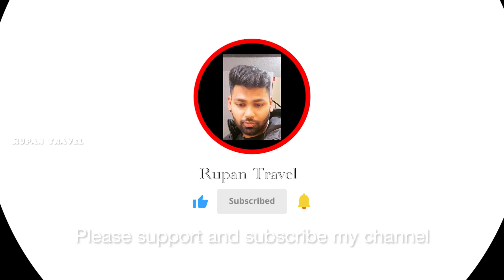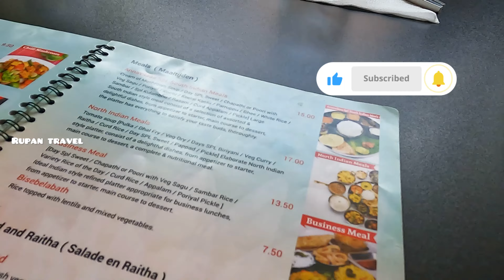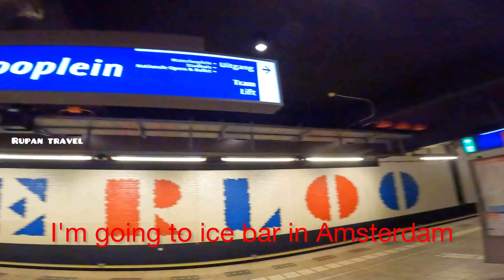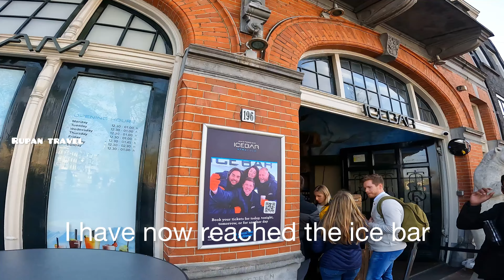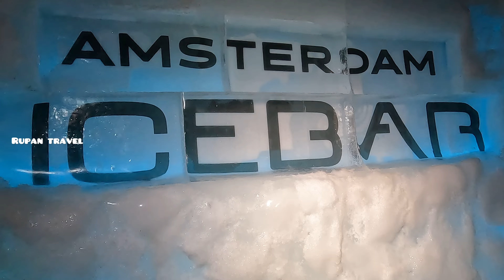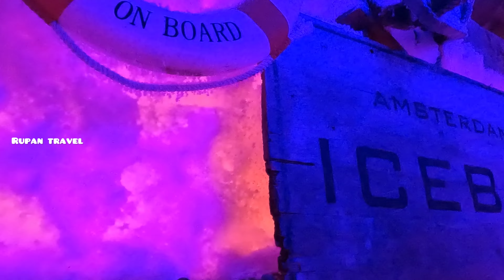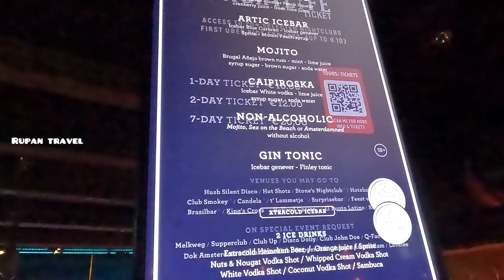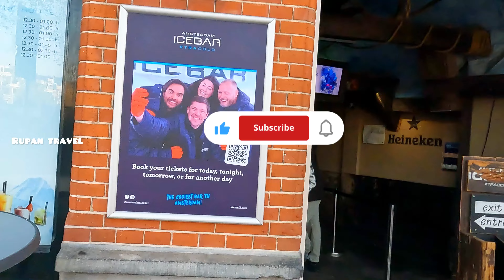ICE BAR Amsterdam XTRA COLD -20°c experience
The Amsterdam Icebar is one of the coolest places in town (literally) and definitely in the top 10 of things to do in Amsterdam. This amazing bar is kept at a constant temperature of -20degrees Celsius and everything is made entirely out of ice.